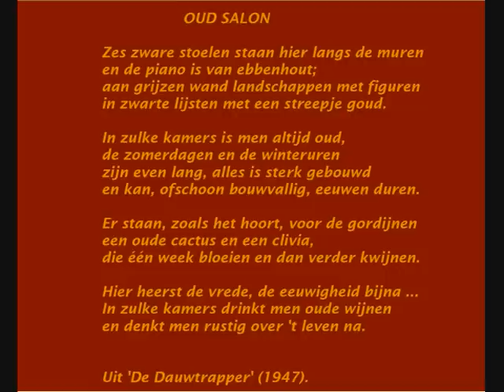Jan Van Nijlen (1884-1965) - Gedicht: 'Oud salon'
Dit is een  radio-opname van enkele decennia oud. De achtergrondruis kan mogelijk storend werken maar de tekst zelf wordt duidelijk gebracht. De naam van de dame die het gedicht leest is mij niet bekend.